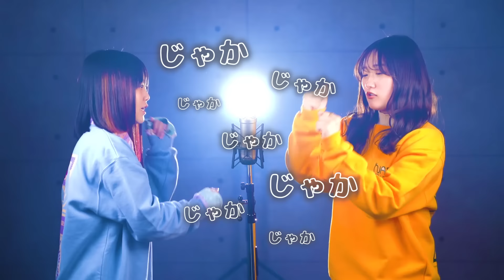【替え歌】初めまして私みるてんっていいます TikTok「≠ME（ノットイコールミー）/ てゆーか、みるてんって何？」なすお☆ りみー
⭐️🍆 なすお☆の初ファンクラブ 🍆⭐️
会員限定「 🎉 無料ライブ 🎉 」開催！！？！

コラボ 🎤 RiMy (リミー)

≠ME（ノットイコールミー）さんの『てゆーか、みるてんって何？』を「なすりみ自己紹介ver.」で替え歌カバーしてみました。

2人のこと、
もうちょっとだけ知ってみる？？？

YouTubeシンガー【 なすお☆ 】です🍆

■ 監督
山下太朗

■ 映像・撮影
九之池 慶成

■ 編集
なすお☆